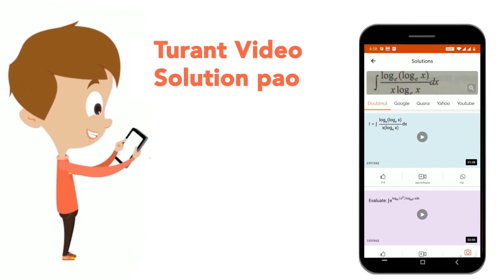The microbe used in the preparation of butyric acid ,is | CLASS 12 | TEST 6 | BIOLOGY | Doubtnut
The microbe used in the preparation of butyric acid ,is
Class: 12
Subject: BIOLOGY
Chapter: TEST 6
Board:IIT JEE

👉 Have Any Query? Ask Us.